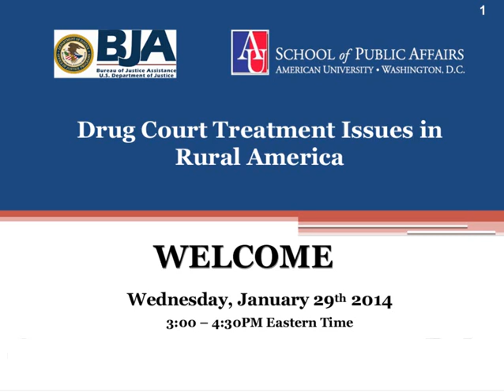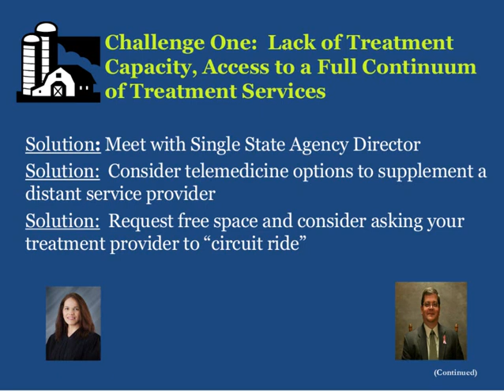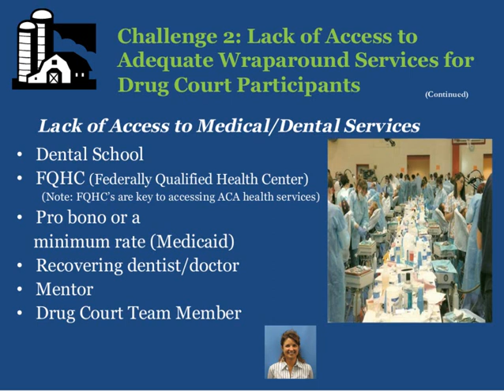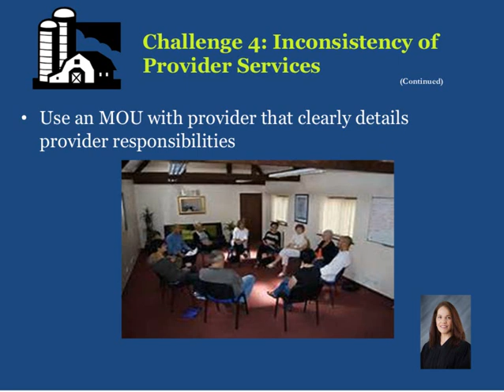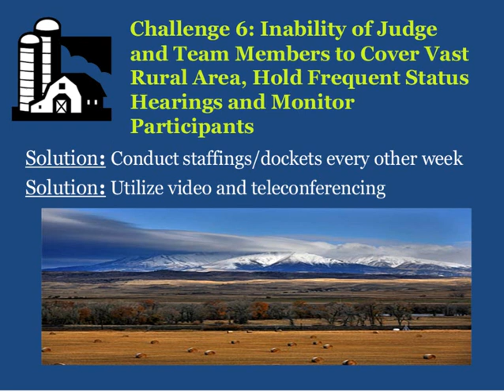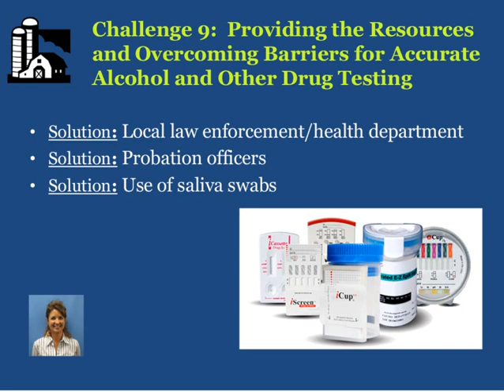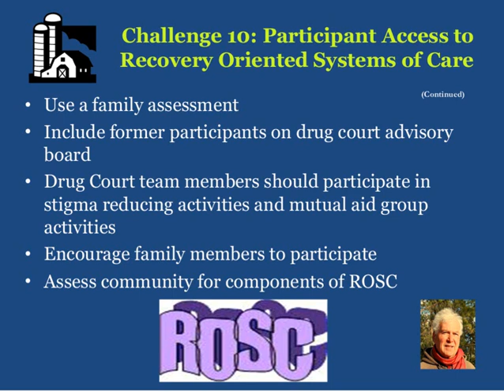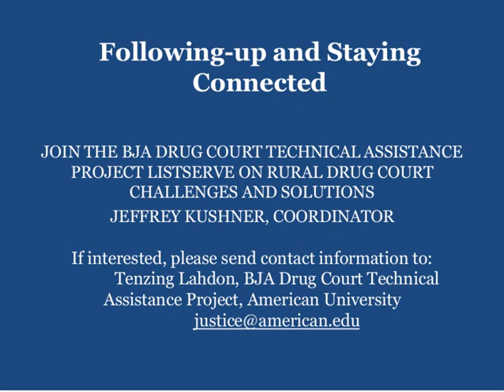Rural Drug Courts: Challenges and Solutions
The focus of this webinar is upon the special challenges encountered by drug courts and their treatment providers in rural and frontier areas of the country and responses that have proven affective. This webinar also drew on a Technical Assistance Guide on Drug Court Treatment Services developed through the BJA Drug Court Technical Assistance Project (soon to be published). Presenters provided a detailed look into each of these challenges and how some of the existing rural programs are addressing some of these issues through use of innovative use of technology such as Skype or Teleconferencing, Virtual Counseling, Telehealth services etc.

Presenters highlight ten common challenges rural Drug Court programs encounter, followed by discussion on some possible solutions that will improve service delivery in rural parts of the country:

1. Lack of treatment capacity, lack of access to a full continuum of treatment services and inconsistency of treatment services
2. Lack of access to adequate wrap around services for drug court participants (employment services, vocational rehabilitation services, medical and dental services, daycare, etc.)
3. Lack of alcohol and drug free housing for drug court participants
4. Lack of transportation for drug court participants who are unable to get to treatment and/or meetings, work, and/or school
5. Inability of drug court treatment provider to find and hire qualified staff and avoid excessive turnover
6. Resources for addressing family drug use that is prevalent for many drug court participants
7. Inability of the drug court judges and/or  drug court team members to cover expansive geographic rural area in order to hold the frequent status hearings necessary to adequately monitor program participation
8. Assuring confidentiality of  information regarding drug court participants' involvement in treatment, mutual aid attendance (AA, NA, meetings) and other treatment related activities in a rural setting)
9. Providing adequate training for drug court team members; and
10. Conducting random alcohol and other drug testing at a reasonable cost that conforms with evidence based practices

Additional accessibility options for this video are available upon request.